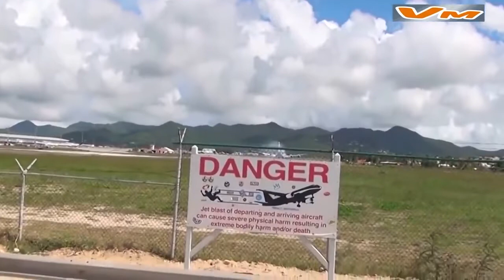Biggest Airplanes in the World ✱ Biggest Airbus A380 vs Boeing 747 vs Antonov An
Bigest airplan in the world mosufha toseef